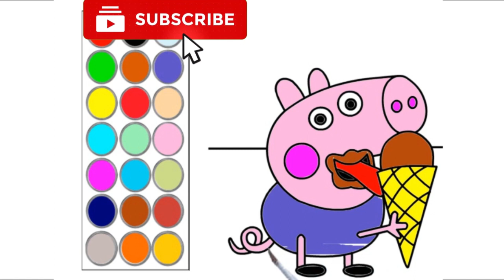como dibujar y colorear a george cerdito, dibujos para niños